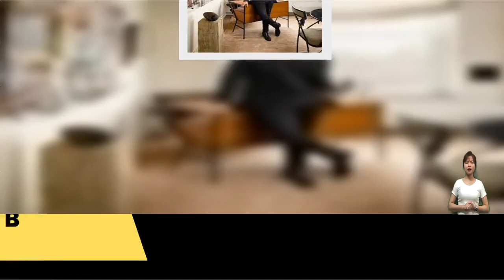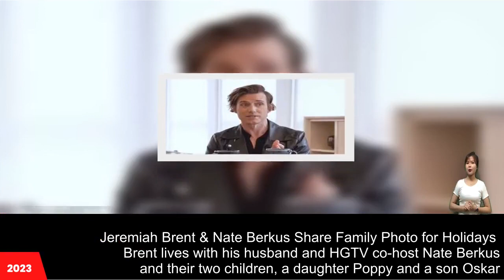Jeremiah Brent Responds to Fan Blowback After Design Controversy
HGTV’s “Nate and Jeremiah Home Project” star Jeremiah Brent found himself in the hot seat. The designer caught fan blowback after sharing a December 12 TikTok video with “Real Housewives of New York City” star and former J.Crew executive Jenna Lyons. Lyons shared one design element that stresses her out “deeply” in the clip, saying “Televisions over mantlepieces. I am insistent, absolutely no. I don’t like any room that is focused [around a television]. Unless it’s an actual TV room, hide the g